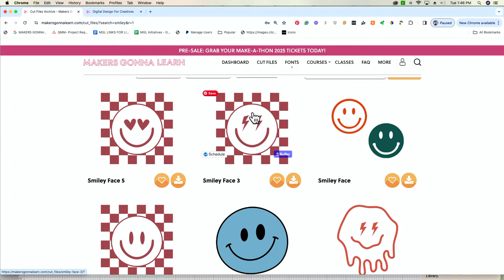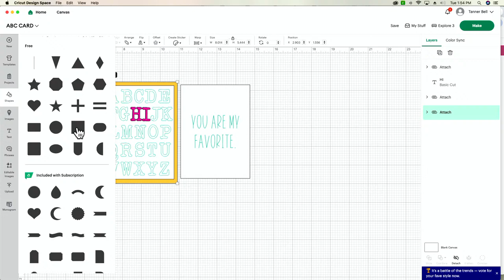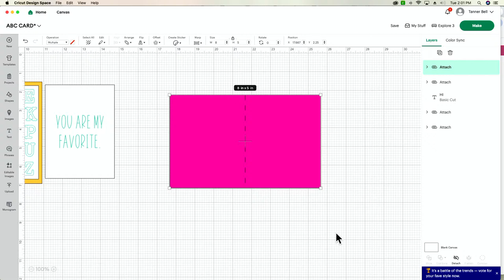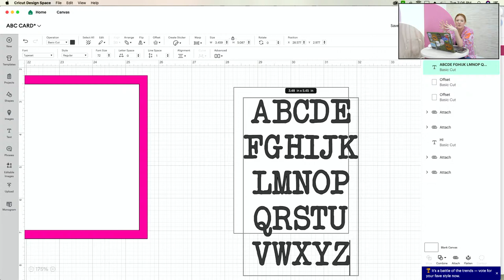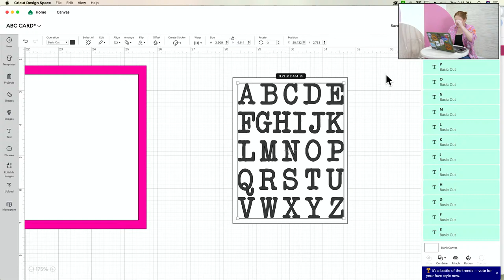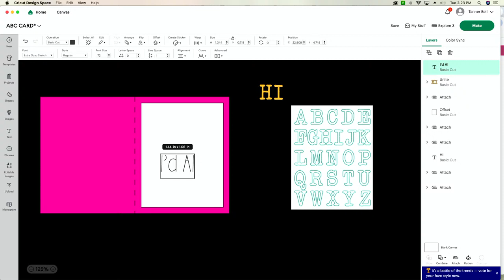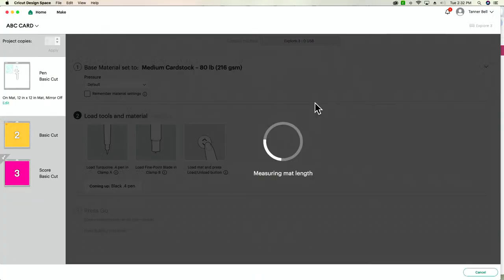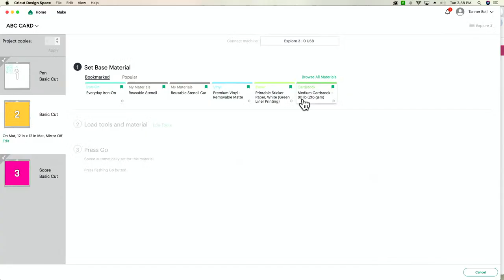QUICK & CUTE 1st Timer Cricut Project Tutorial | GET STARTED HERE!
🤩🤩MAKE-A-THON Ticket ? YES PLEASE! HURRY!

💖💖 Everything you need to level up your Cricut game!

😍 Use your Cricut with confidence.

Cricut gel pens
Our Favorite Cutting Mats (Nicapa)
Foam Squares
Zig 2 way glue pen
Double Sided Adhesive Gun